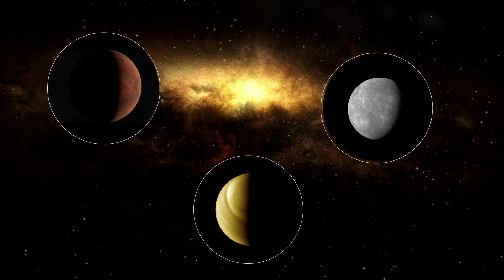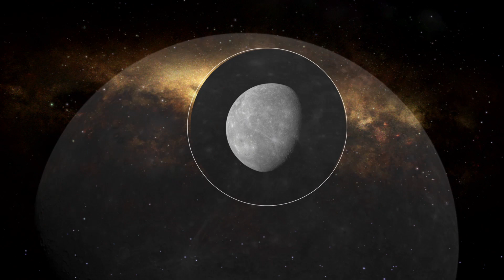StoryZoo | StoryZoo in Space | Solar System | Educational Videos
Toby, Bax and Pepper look at the entire solar system from space. They learn about the planets and how the solar system originated.